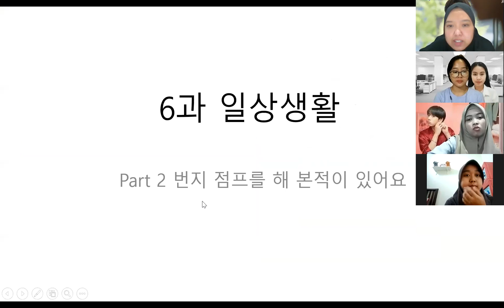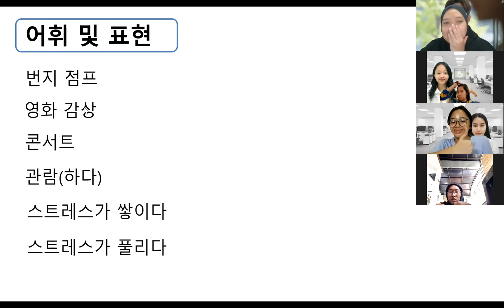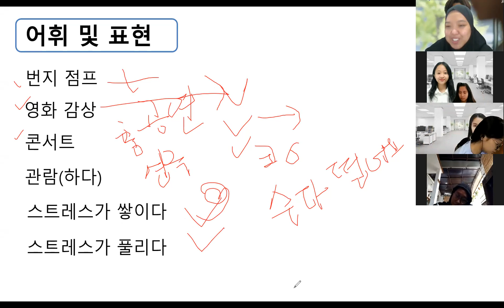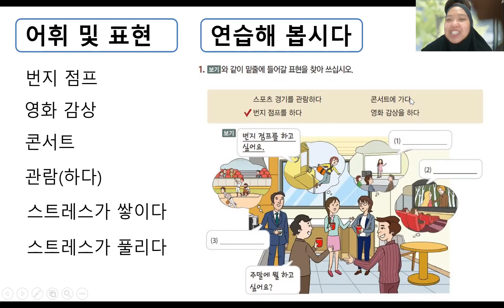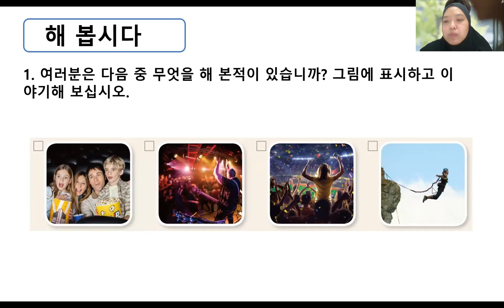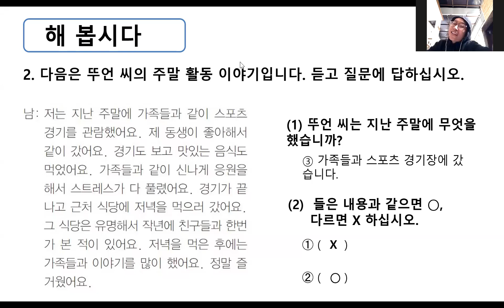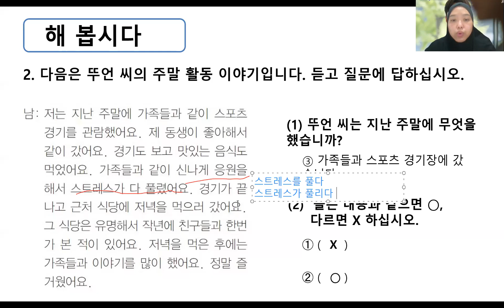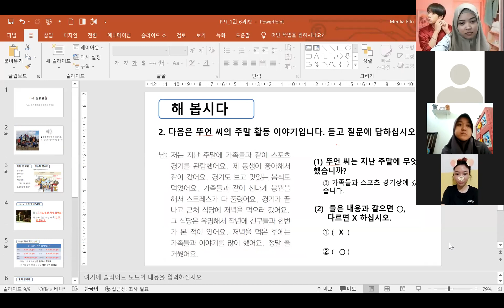한국어비즈니스 6주차_KOREAN BUSINESS_회사 생활_Part 2